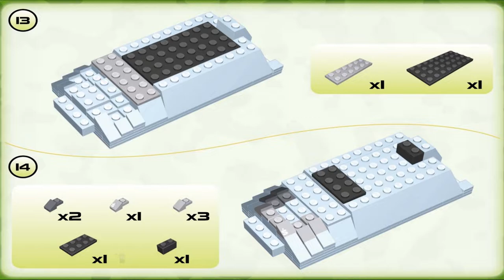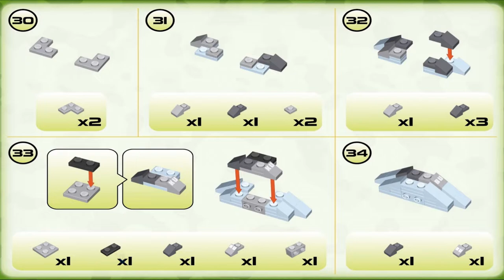Cobi Instructions | Small Army / WW2 | 2375 | Armored Vehicle "Kubuś" (Armored Car)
These Cobi Instructions Guide You Through How To Easily Build Set Armored Vehicle "Kubuś" - armored car from the Warsaw Uprising 1944 From The Small Army / WW2 Theme